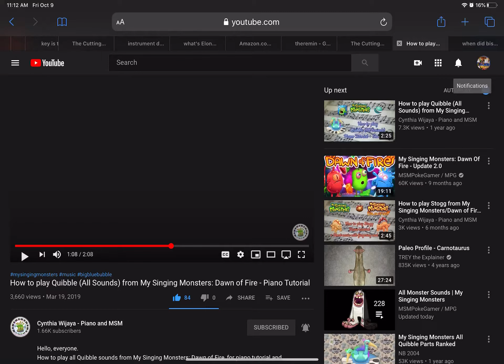Bisonso boi just came out not even a year ago lol!